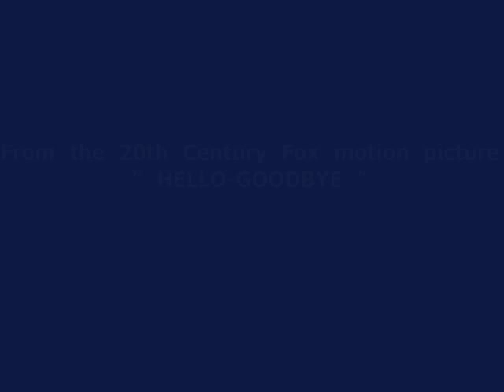Genevieve Gilles 映画「ハロー・グッドバイ」 Hello-Goodbye（vocal）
「ハロー・グッドバイ」Ｂ面は、同曲を主演のジュヌビーブ・ジルが歌っています。レコード・ジャケットをよく見ますと「ジュヌビーブ・ギレス」と書いてあります。Gillesを英語読みすると「ギレス」と言いたくなるのもわかりますが・・・。